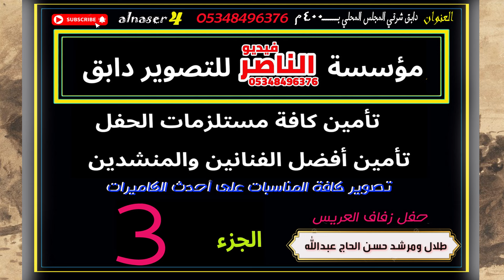فرقة المعتصم بالله تقدم حفل العريسين طلال ومرشد حسن الحاج عبدالله في الزيادية الجزء الثالث